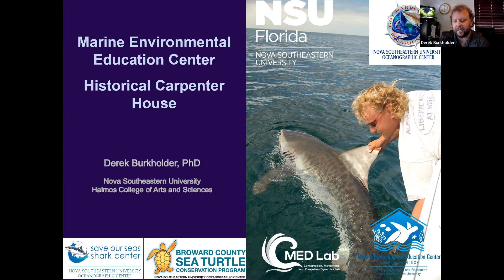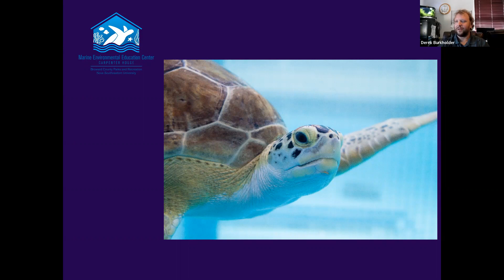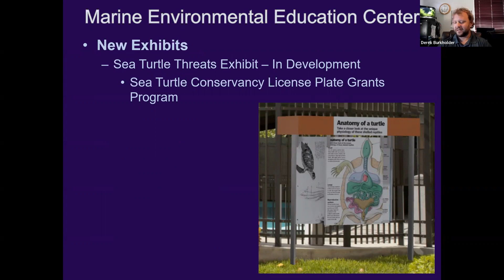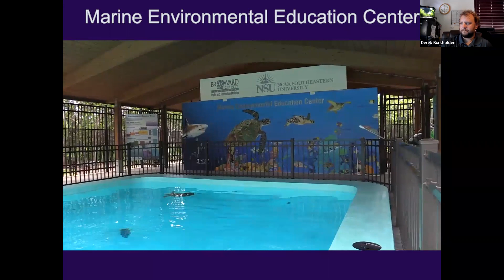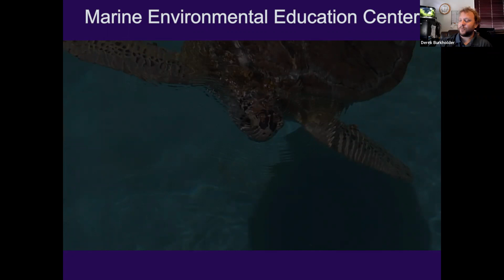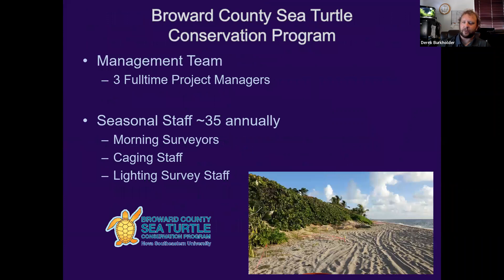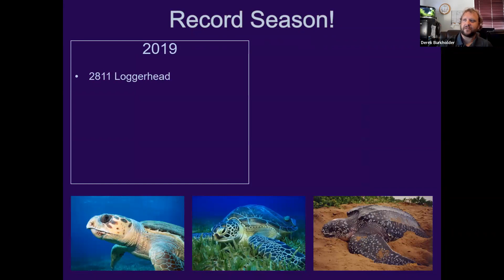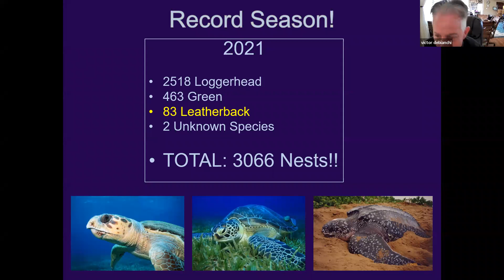Monthly Series in Partnership with the Hollywood Historical Society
"A Virtual Tour of the Carpenter House and The Broward County Sea Turtle Conservation Program" with Derek Burkholder, Ph.D
Recorded on Sunday, December 19, 1:00 PM

The next HHS lecture will be held on Sunday, January 9 at 1 PM and is titled "Hollywood Goes Hollywood - Stories of the Entertaining History of Hollywood in Film, Music and More," presented by HHS Board Member Steve Toth.